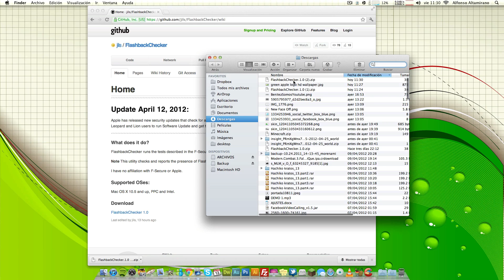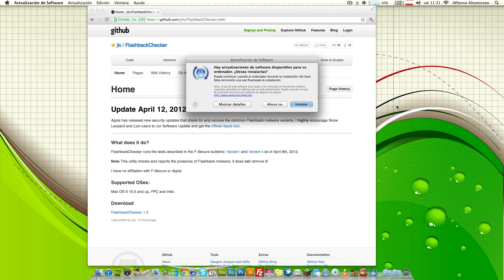El Malware Flashback Que afecta a las mac y como solucionarlo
Los espero todos los martes a las 8pm(hora de mexico)
para escuchar mi programa de radio en SomosYoutube.com Mi tienda de ropa